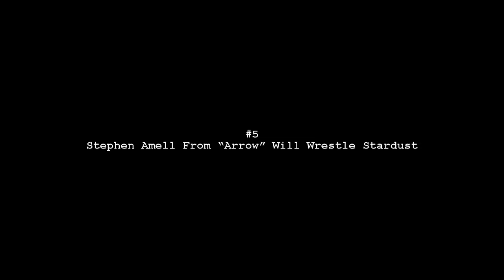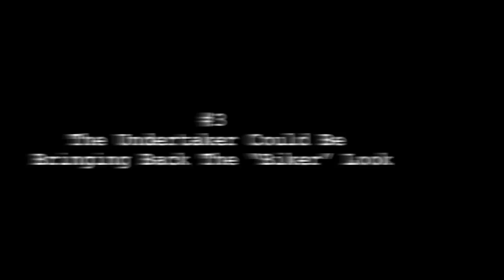Top 10 Biggest WWE SummerSlam 2015 Rumours